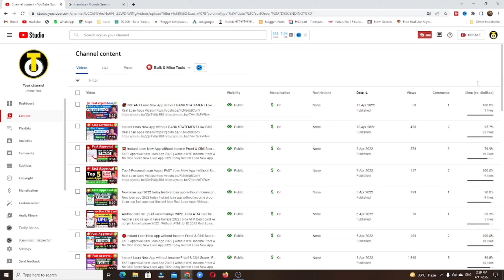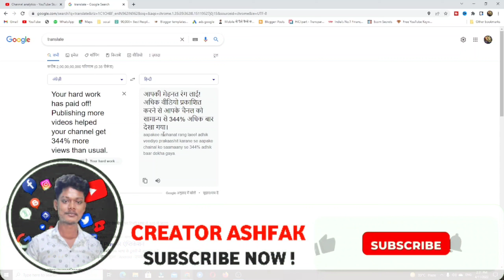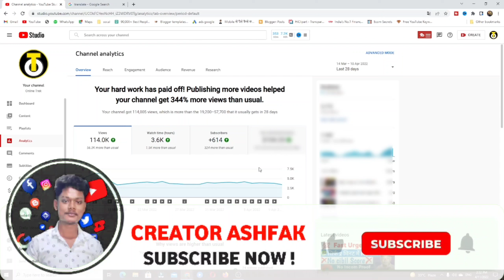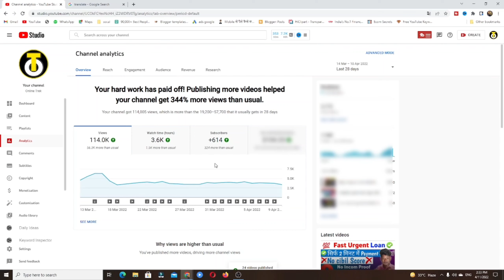Subscriber kaise badhaye | Channel grow kiase kare | Views kaise badhaye | Subscribe kaise badhaye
Dosto Aaj ke is video me mai aap logo ko batane wala hu ki youtube Channel grow kiase kar sakten hain.

Small Tripod
Ring light

Technical Rammilan
channel grow nhi ho raha hai
channel grow hone me kitna time lagta hai
channel grow tips
channel grow kyu nahi ho raha hai
grow youtube gaming channel
grow youtube channel with google ads
grow youtube shorts
grow youtube channel with shorts
youtube channel from 0

Creator  Ashfak